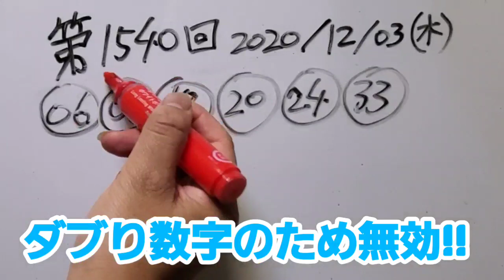第1540回 ロト6～JRAの星矢式@④LINECard～【リアル購入くじ券公開!!】～(2020年12月03日(木)抽選)～前回2数字…。今回、“4点”買ってます!!～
・さあ、4点で楽しんでいきます！

☆あくまでも、数年前に廃刊した某雑誌の付録であるが、

1等～3等までハマったことのある手法である。
(※当人は、そのタイミングで買ったことないため、それらの等数に、未だありつけていないが…。)

これを使ってる人、持ってる人はそういないだろう。

本家の仕様と違うのは、『B数字も活用させた抽出』もしていることもあり、これはもう、私のオリジナルとして貫いてもいいでしょ!?

※JRAの星矢式として、責任もって買い続けます。

アフターコロナ！ウィズコロナ！ウィズパワースポット！ウィズロト！

GOOD LUCK!!MY DREAM!!
GOOD LUCK!!MY LOVE!!
GOOD LUCK!!MY SWEET!!
GOOD LUCK!!MY LOTO,OH～!!

“Together project!!”

である！

いろいろ検証した結果！
この手法でしか、少額投じての高額当選はありえない！(※マジで言ってます)

私は『“ロト6を、これで行こう！”』

ロト6は、

“低リスク！”

あくまでも、

であ～～る！

必ず

“神回”
or
“プチ神回”

という

“奇跡”

【以下 注意点】

今はね…。